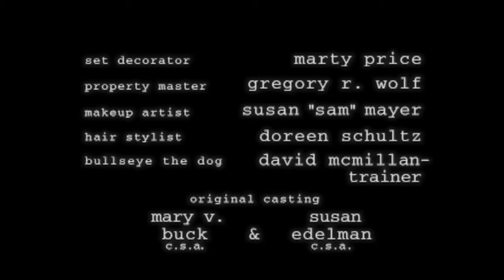closing to party of five season 1 disc 1 2004 DVD